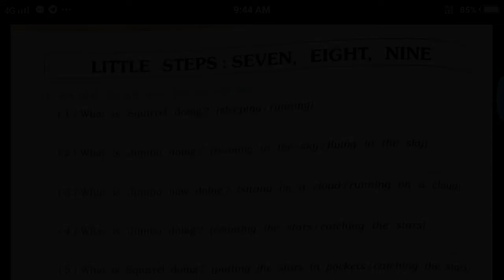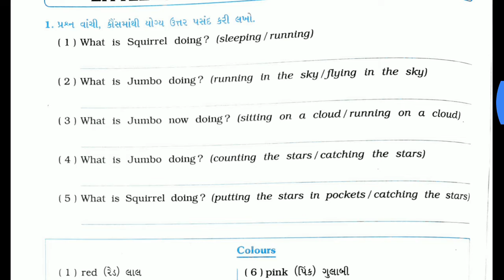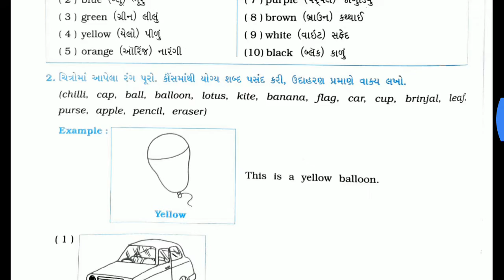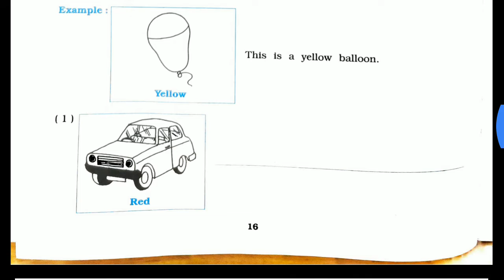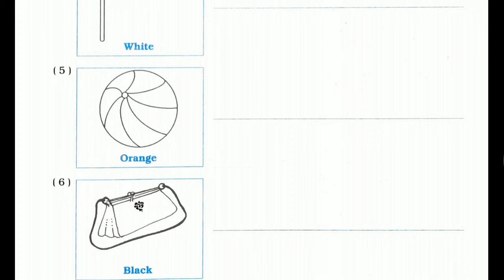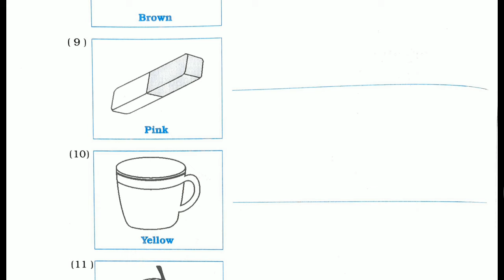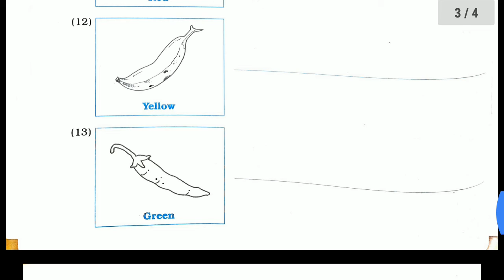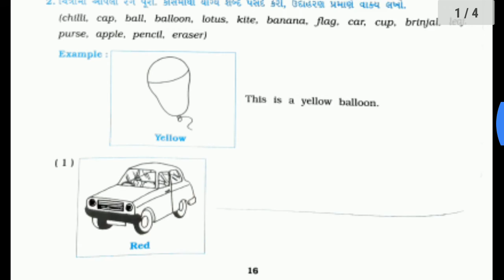06/08/2020, ધોરણ-5, English